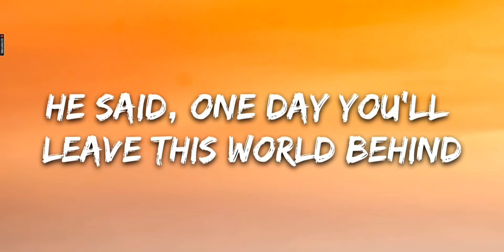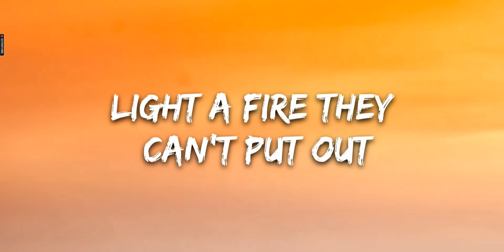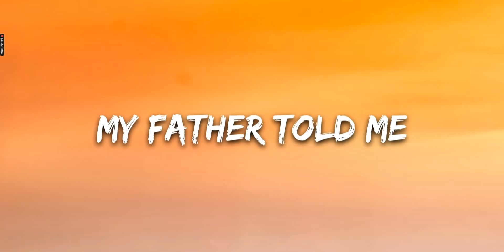The nights (lryics)